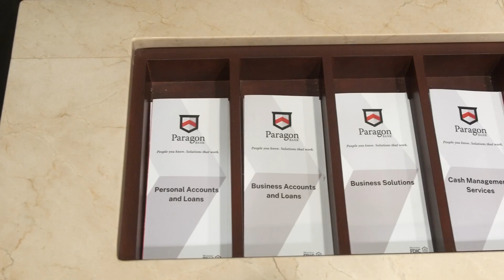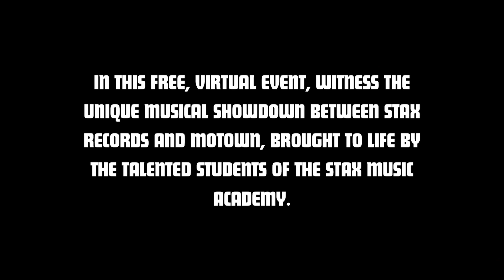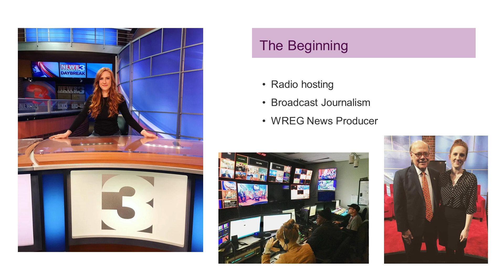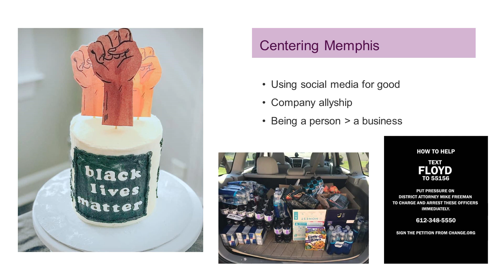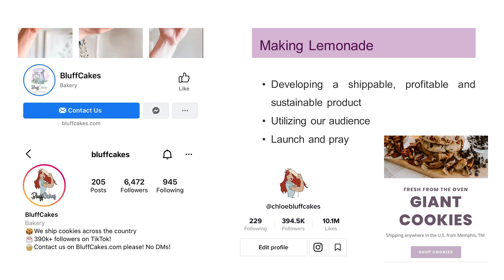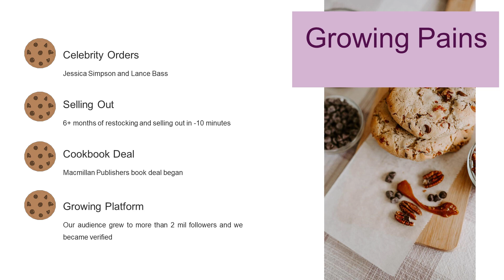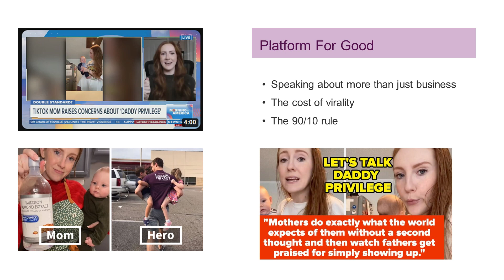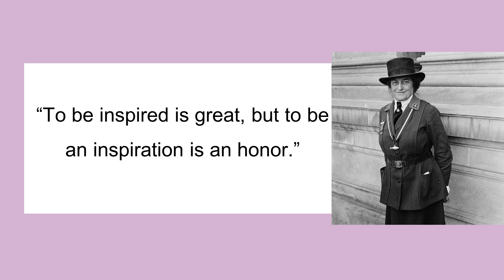Women and Business Seminar 2024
Be inspired and motivated by leading women business professionals who are impacting change within their respective industries.

Speakers include:
Carol Coletta | Memphis River Parks Partnership
Pat Mitchell Worley | Soulsville Foundation
Chloe Sexton | BluffCakes